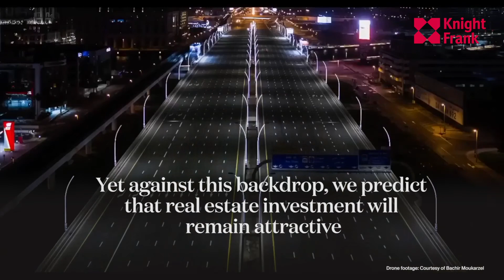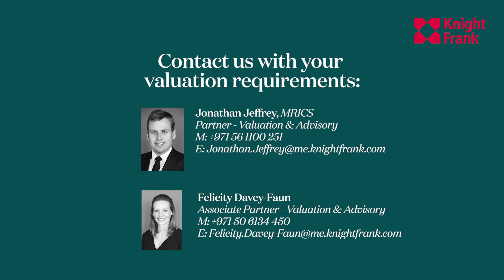Knight Frank Middle East End of Year Valuations Expertise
With over 120 years of global valuation experience and a firm focus on our clients and their requirements, our team of experts provide comprehensive property valuation and advisory services across the UAE and are here to help. We adhere to the international valuation standards of IVSC & RICS.

Contact them today for your end-of year-valuations:
Jonathan Jeffrey, Partner